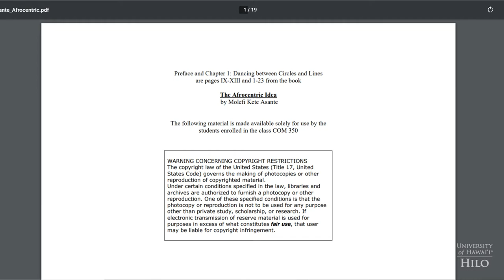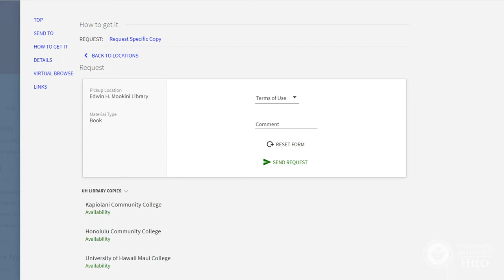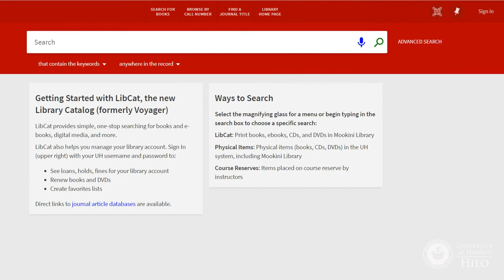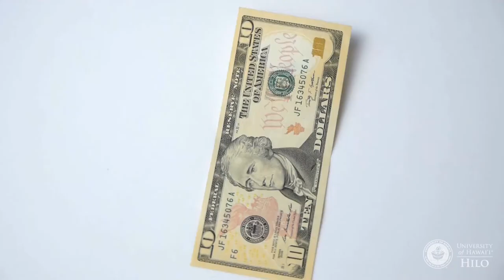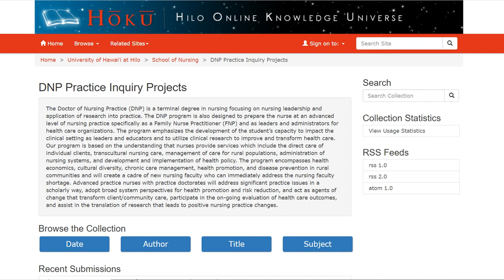Services for Faculty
An overview of library services for faculty.
Amy Saxton & Brian Bays
Edwin H. Mookini Library, University of Hawaii at Hilo
Photo credit:  Raiatea Acuri (building exterior)